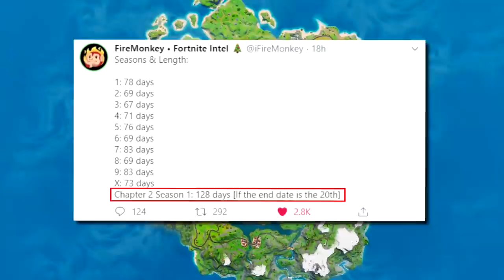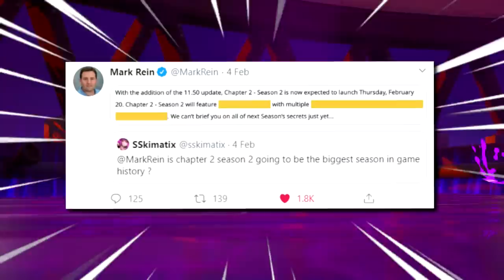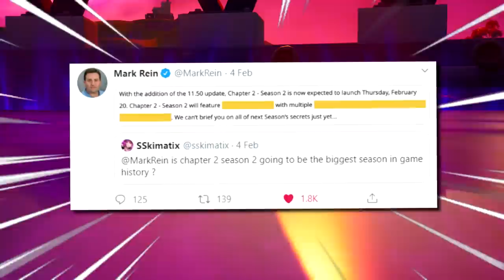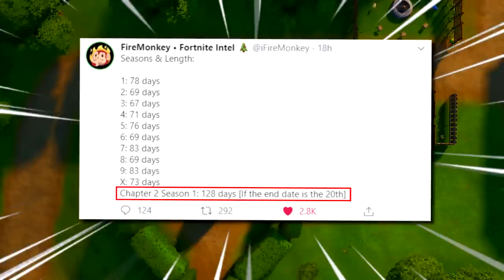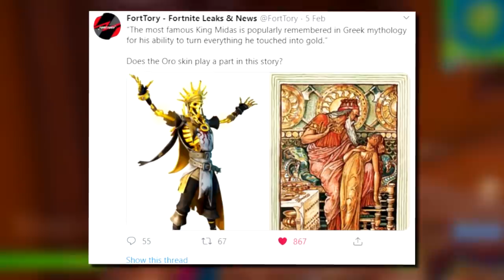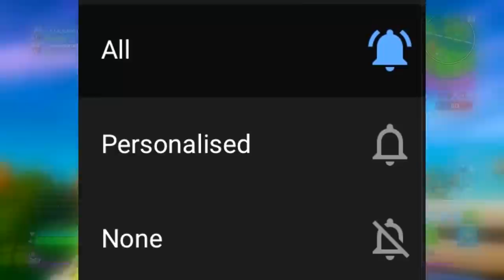Season 2 - The Fortnite Flood | Cinematic (Chapter 2)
The Fortnite Chapter 2 Flood - Season 2 Official 'Story' Trailer just got TEASED! *Partially* | With us also rapidly approaching (Fortnite Season 12)  more information is leaked for what's upcoming in this next season!
Want instant notifications? Make sure to follow me on Zing!

By @Ikson